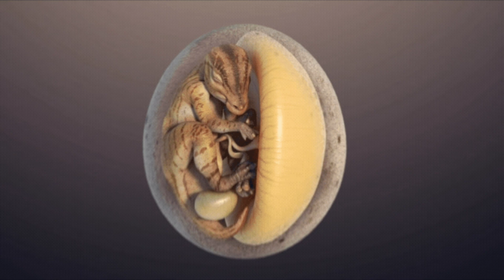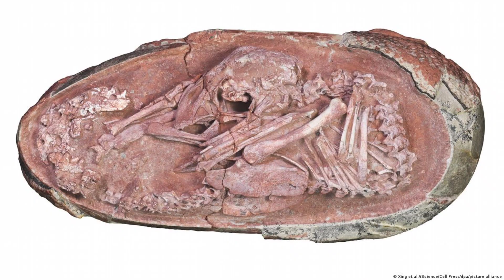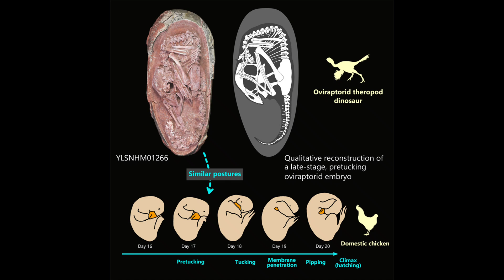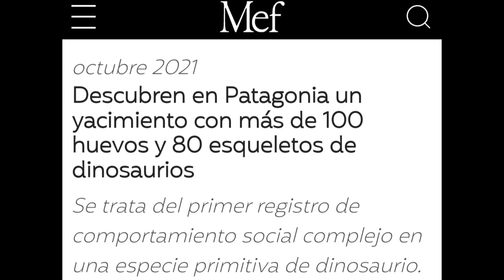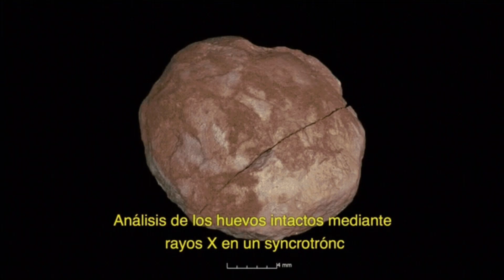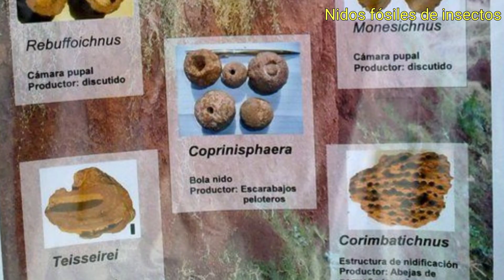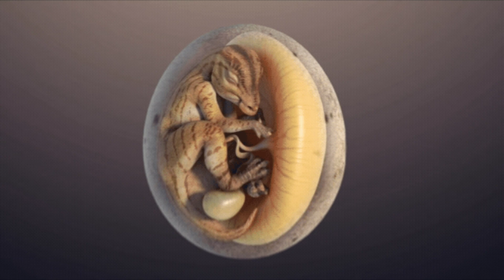🥚Conoce los EMBRIONES DE DINOSAURIO más completos del mundo! 🦕🦖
Te cuento sobre dos recientes hallazgos de embriones en huevos fósiles: un hadrosaurio y un oviraptórido

Las animaciones corresponden a los papers de los embriones iScience Nature y el hallazgo argentino tiene fragmentos de Huellas del Tranquilo